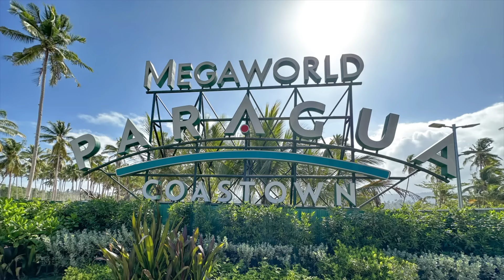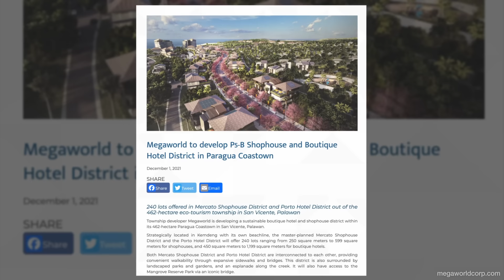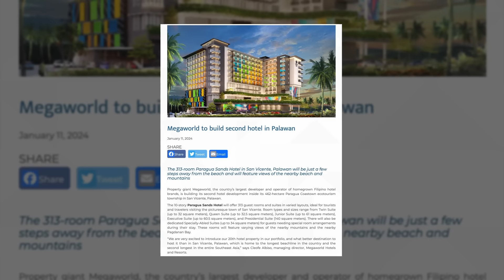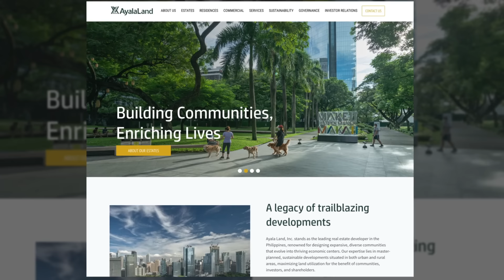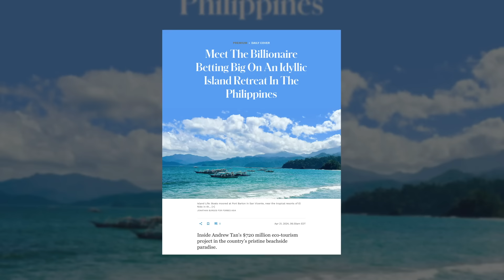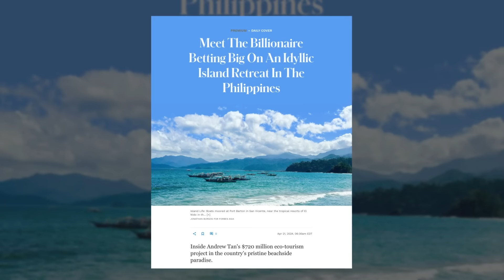Meet The Billionaire Betting Big On An Idyllic Island Retreat In The Philippines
Inside Andrew Tan's $720 million eco-tourism project in the country’s pristine beachside paradise.